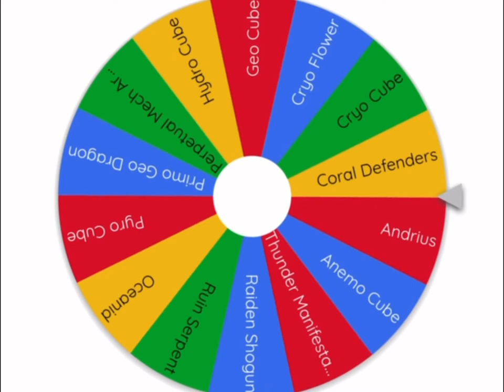Xiao Solo's the World - Part 9 | Coral Defenders